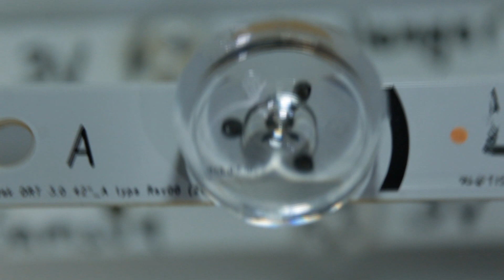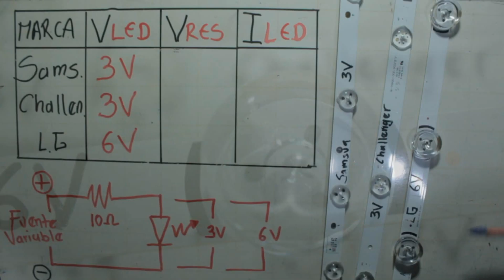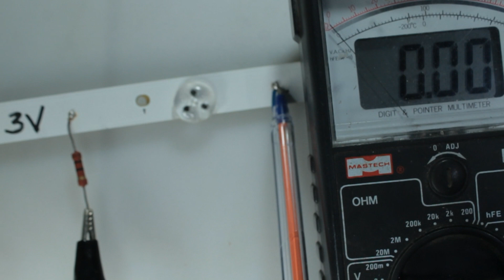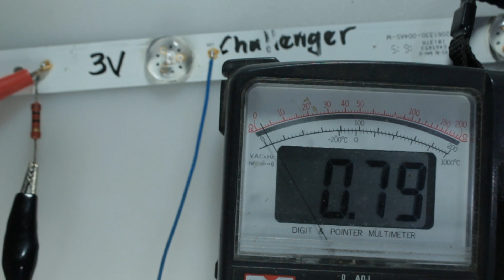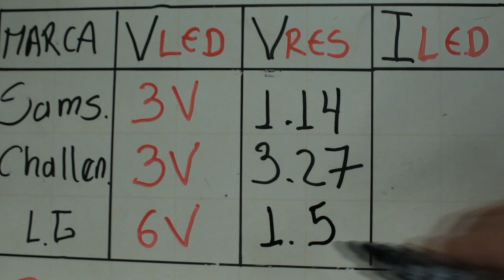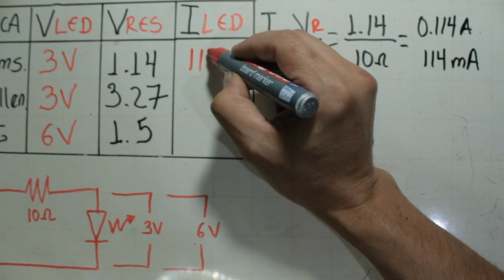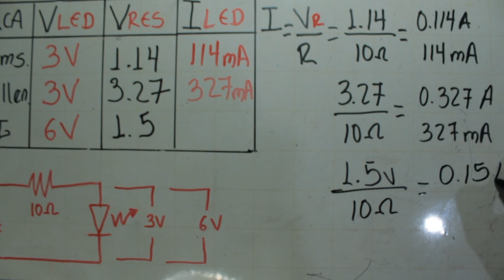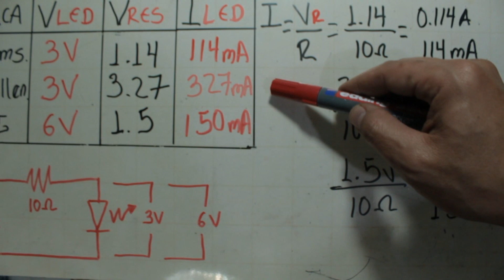Como saber la corriente de un led - Sin Amperímetro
Hola, hola estimados amigos, en el día de hoy quiero compartir con uds este vídeo donde enseño como saber la corriente de un led incluso sin tener amperímetro. Espero les sea de gran utilidad. Gracias por hacer parte de Electronel. Bendiciones.

PARA DONACIONES
Cuenta de ahorros
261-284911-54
Bancolombia